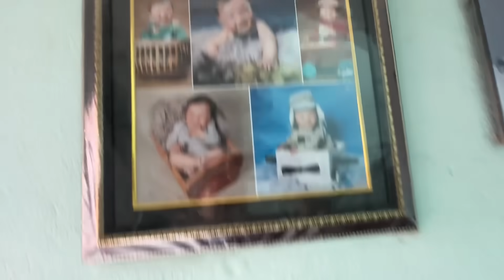MAITA MA FISH MUKBANG!!!HAPPY BIRTHDAY MOM!!!SAHAS KO MAWALA MA RAILA!!!